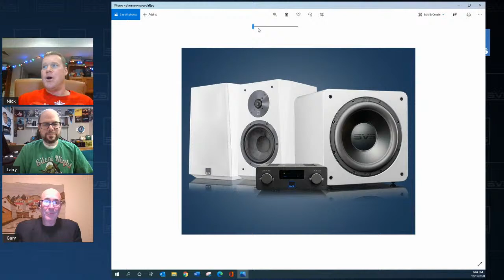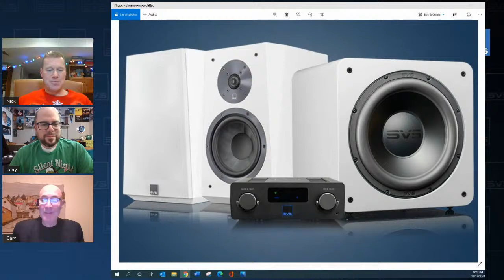SVS Virtual Audiophile Happy Hour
Gary, Larry, and Nick welcome winter with an epic $2,400 2.1 SVS speaker system giveaway, home theater tips, festive movie suggestions, and common setup blunders. Special guest is Brent Butterworth, a legend in the world of audio reviews and media and one of the few qualified to do CEA subwoofer testing.